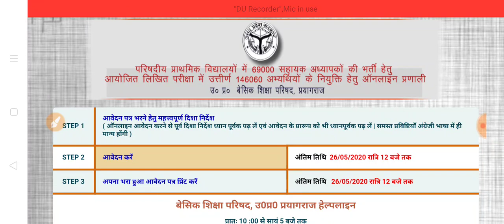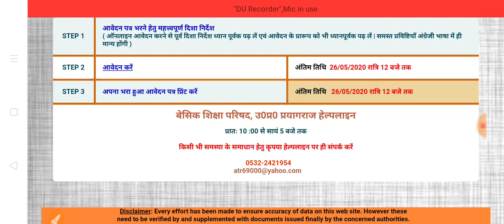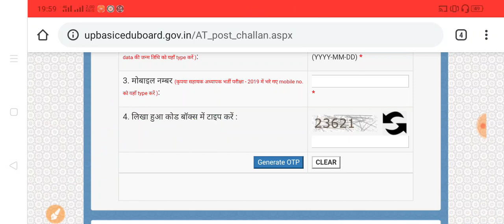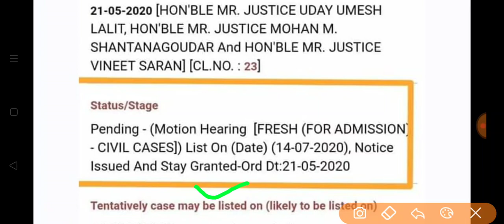69000 महत्वपूर्ण अपडेट । मोबाइल नंबर संशोधन, ID proof Problem Solution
Hey Friends,

69000 mobile number sanshodhan, 69000 mobile sanshodhan, 69000 id proof problem, 69000 shikshak bharti news, how to change mobile number, mobile number modification news, id proof update,